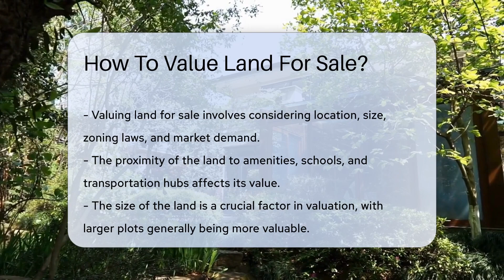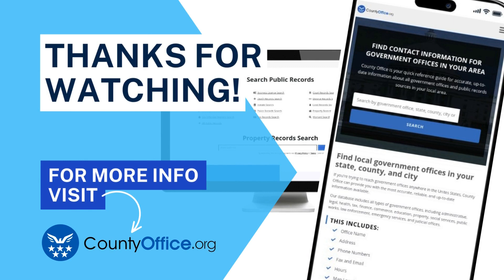How To Value Land For Sale? - CountyOffice.org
How To Value Land For Sale? Unlock the secrets to accurately valuing land for sale with our latest video! Discover the essential factors that influence land value, including location, size, zoning laws, and market demand. Learn how proximity to amenities and transportation hubs can impact the worth of a property, and why zoning laws are crucial in determining land use and value. Find out how assessing market demand and consulting real estate professionals can help you arrive at a fair valuation for your land.

Looking to delve deeper into land valuation? CountyOffice offers valuable insights into property records and real estate resources. For expert guidance on appraisals and property value, check out the Insurance Information Institute.